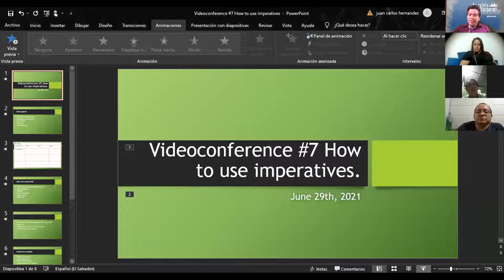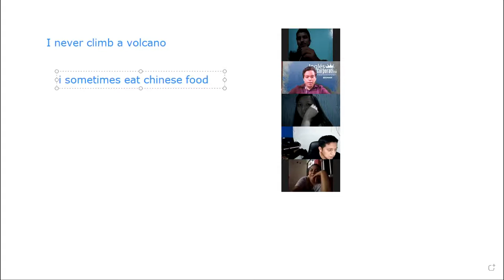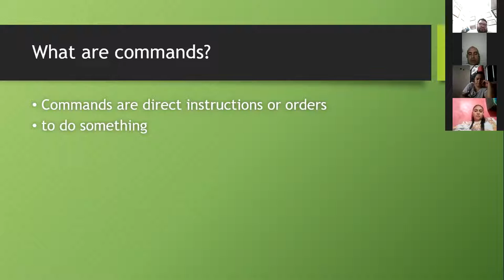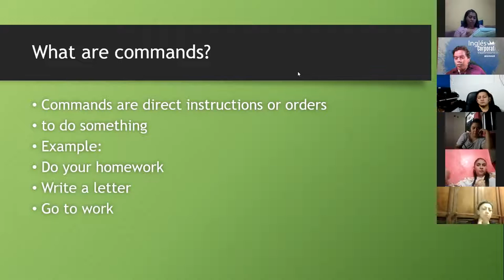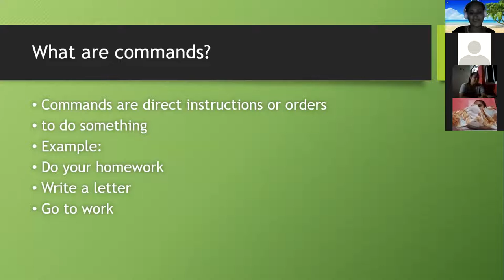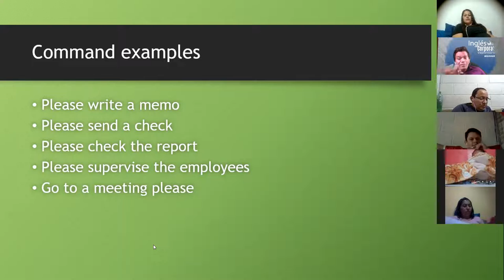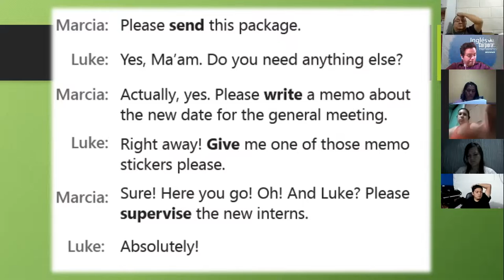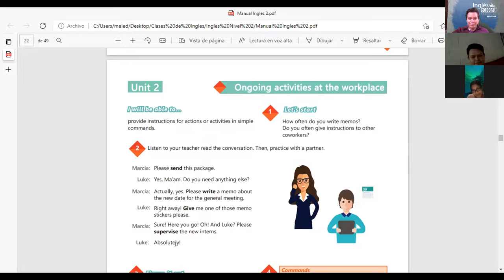Ingles Corporativo- Videoconferencia #7 How to use imperatives.